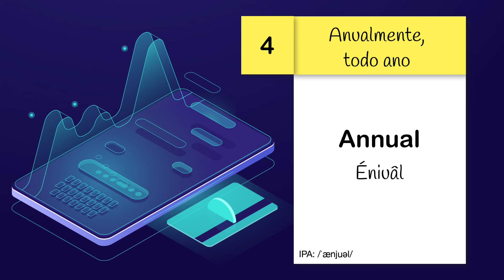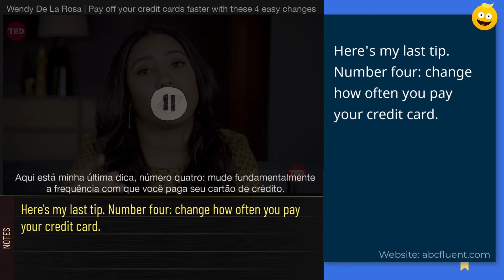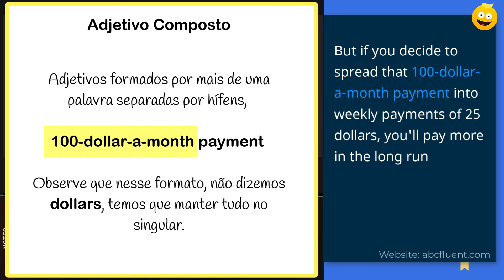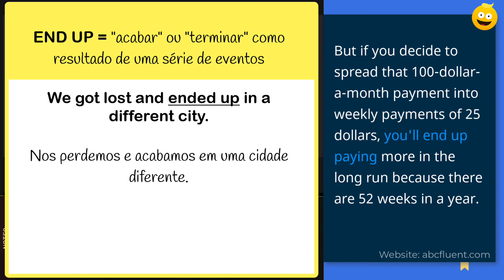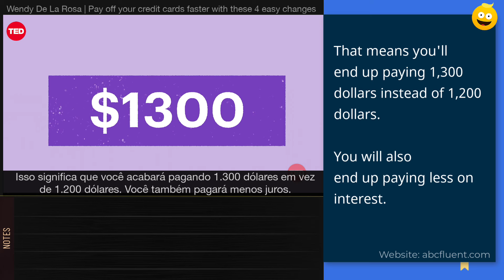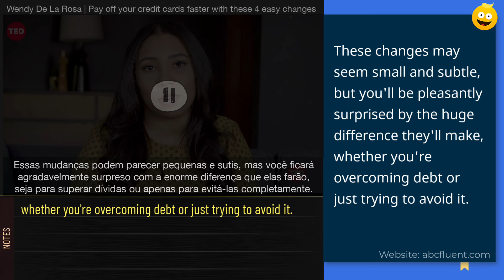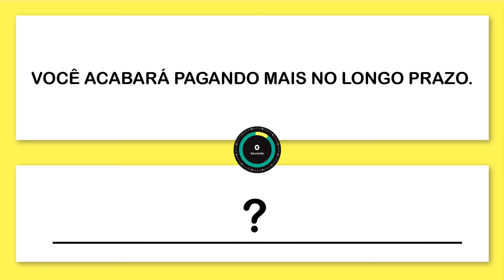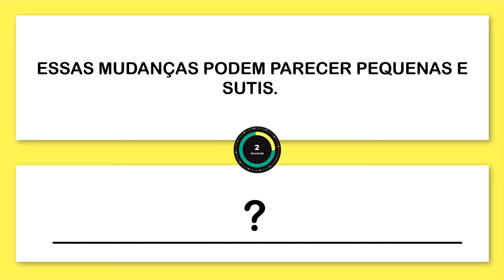NÍVEL 17 - AULA 8 - INGLÊS PRÉ-AVANÇADO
A última dica sobre como gerenciar suas finanças pessoais 🧐

Respostas dos desafios:

1. Here’s your new monthly payment.
2. - This is your down payment, then here's your monthly, and there's your weekly. - And that’s it, right? - Yep.
3. - How often are the payments? - That's weekly. - Ok. - A little more than expected?
4. Are we ignoring it altogether and watching bad TV?
5. We have mortgage payments, Truman.
6. - My favorite day of the every other week! - Here. - What, you don't like getting paid? - Why can't we get a check like normal people? Skips gets checks! - Skips has a bank account.
7. - Why are you looking for a job? - Everything costs money. Gas, clothes, fun. - Dates. Dates cost money.

As aulas estão organizadas nas playlists e flashcards:

INICIANTES:

🤩 Se você quer começar do começo, eu recomendo iniciar o seu curso com a série Inglês para Iniciantes.